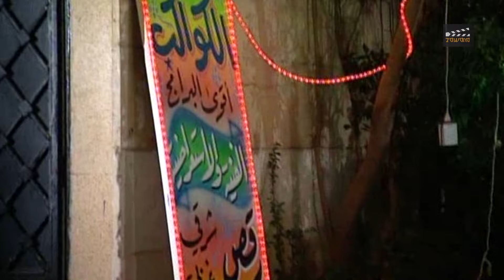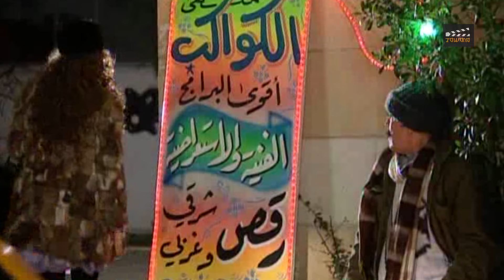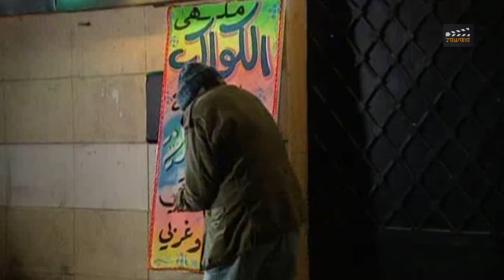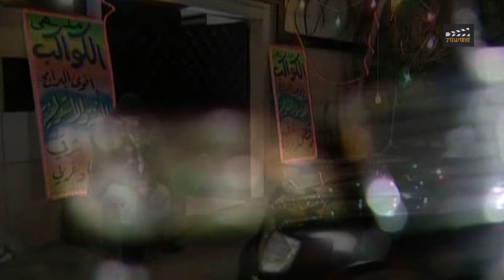مسلسل (مرايا 2006 ) حلقة 14